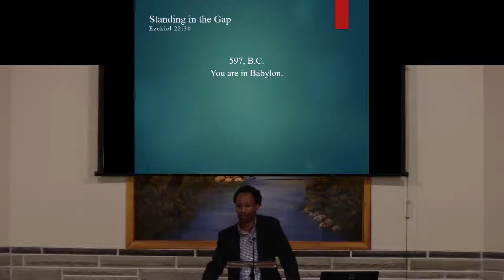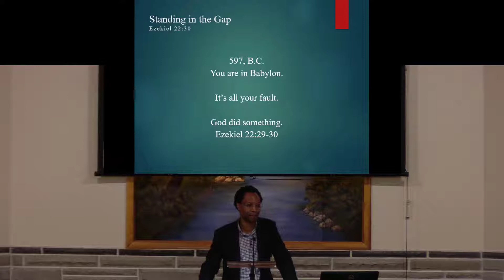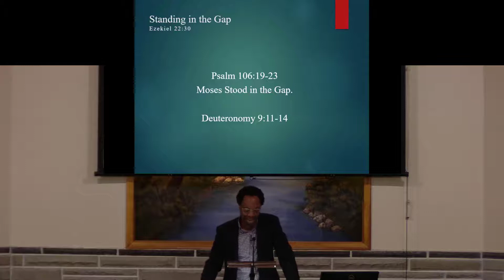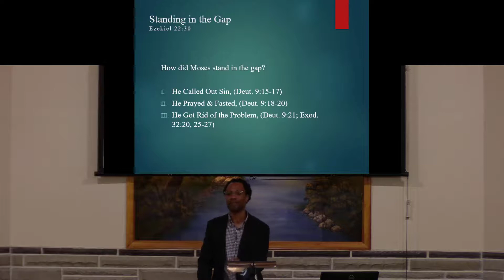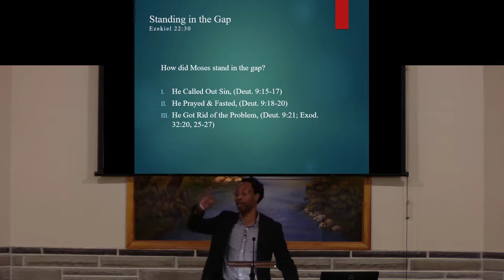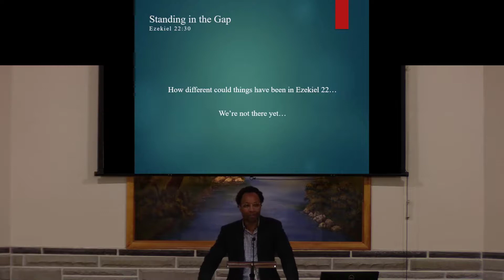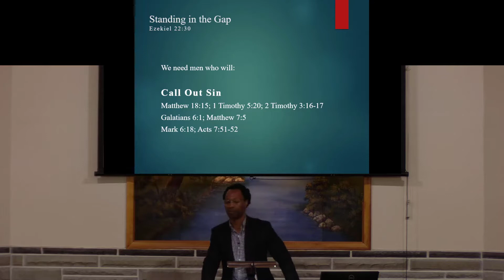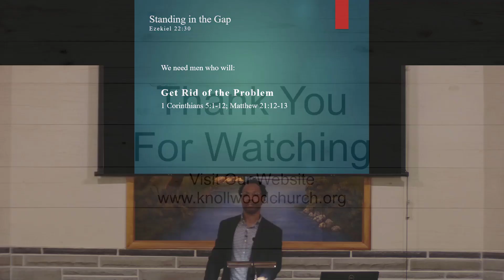Standing in The Gap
During Ezekiel's time, God was looking for a man to stand in the gap to turn the people back to Him. But there was no one, and God poured out His wrath. Are we ready to stand in the gap?
Preached by Timothy Ruffin on April 10.